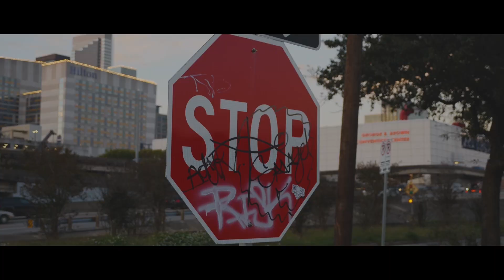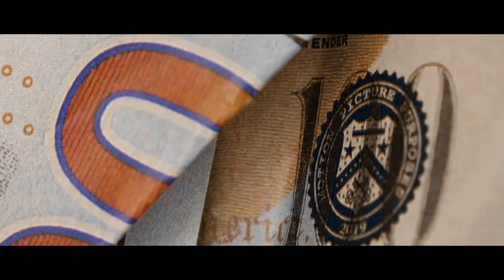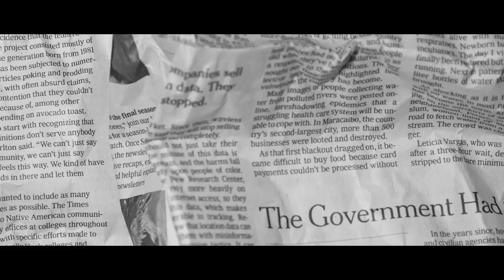IM BACK (OFFICIAL VIDEO)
Stay Ready in H Town to bring you the Official Video to the hit single "IM BACK"

TAP IN ON ALL PLATFORMS FOR MORE MUSIC FROM STAY READY